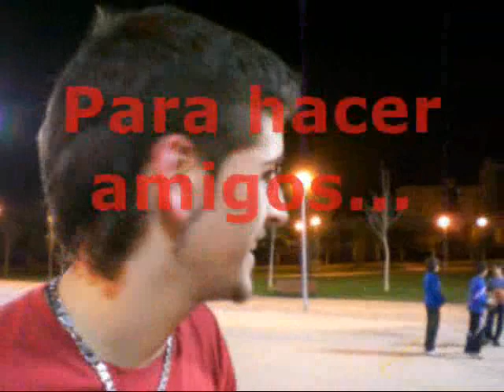Han vuelto...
Aki yega la 2º entrega de...weno por decirlo de alguna manera, la 2º entrega de videos no aptos para la gente normal.
Y os preguntareis: pero os meteis algo?? no soltais el porro?? tais todo el dia kon la botella??. Todas estas preguntas son respondidas kon: la verda...va ser ke no.
Va por mis frikis!!